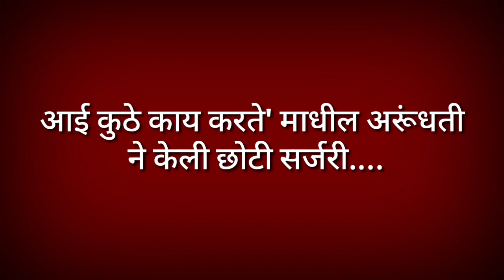आई कुठे काय करते मधील अरुंधतीने सोडली मालिका ठोकला रामराम धक्कादायक कारण || aai kuthe kay karte